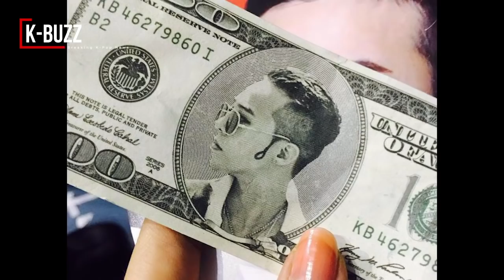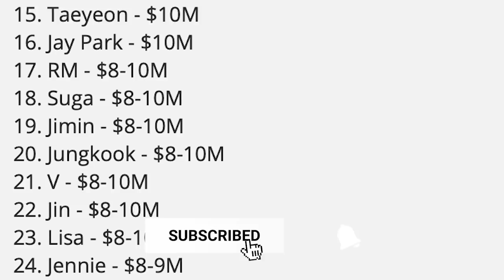Richest idols in Kpop: Unexpected appearance of BTS and BlackPink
Recently on a famous Kpop forum, a list of the 30 richest Kpop idols (as of the end of December 2019) has become a hot topic. So, who are the richest idols at the moment?